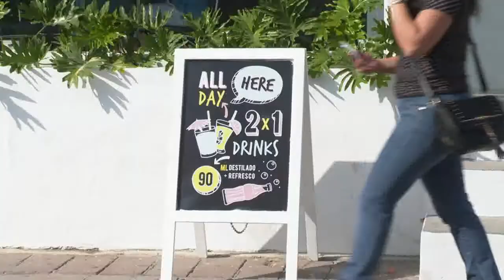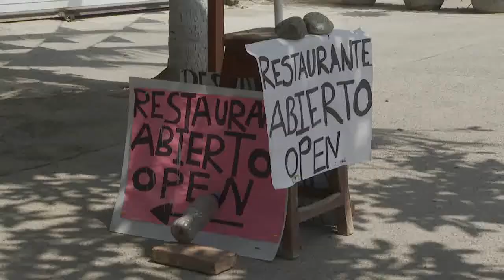Restaurantes de Vallarta proyectan estar llenos en Semana Santa | CPS Noticias Puerto Vallarta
El presidente de la Canirac Puerto Vallarta, Riviera Nayarit y Costa Alegre, Sergio Jaime Santos, informó que, para esta Semana Santa y Pascua, esperan tener locales llenos, gracias a la gran demanda de visitantes que tendrá el destino.